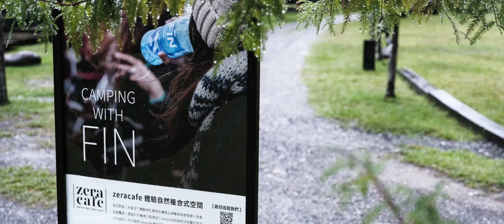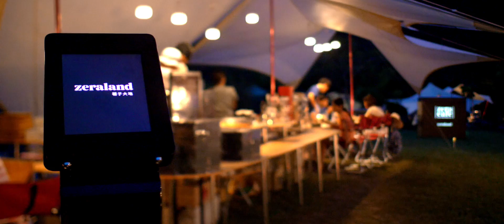Zeraland x Audi